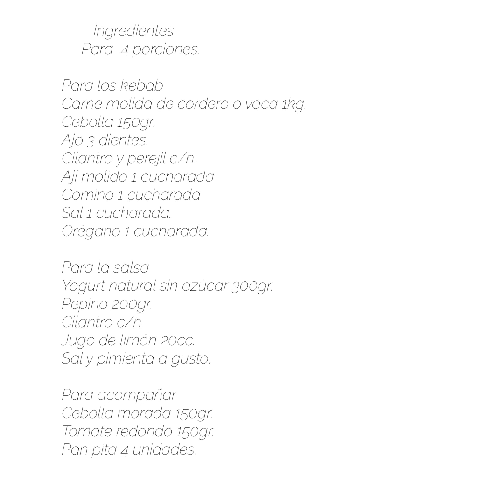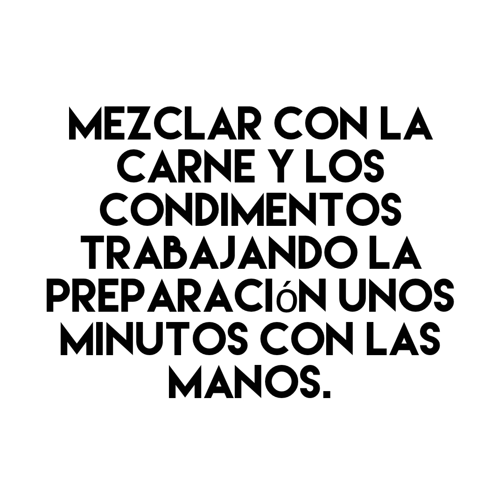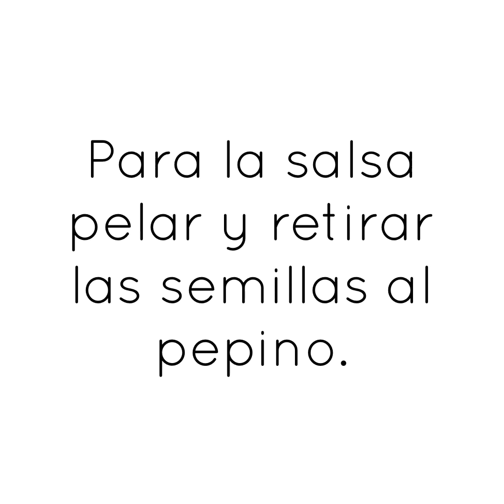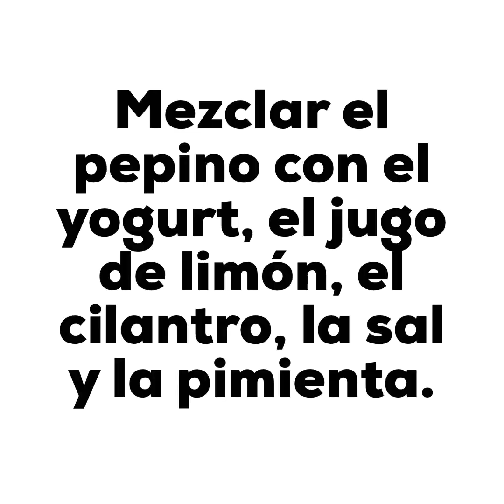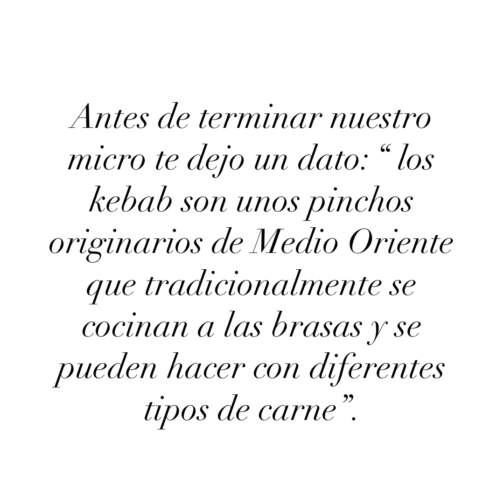66° Micro de Cocina - "Kebab" - Chef Emiliano Toledo Arévalo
66° Micro de Cocina - "Kebab" - Chef Emiliano Toledo Arévalo